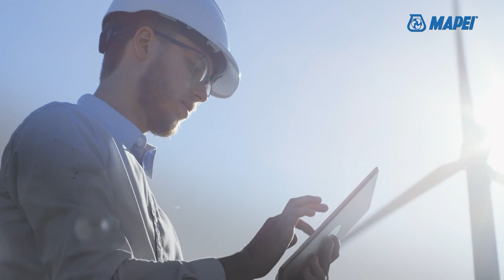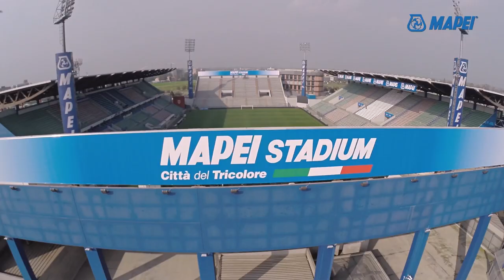MAPEI Group: Corporate video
Established in 1937, MAPEI Group is globally headquartered in Italy with 100 subsidiaries, including 86 plants in 35 countries. MAPEI is the world-leading manufacturer of mortars, grouts, adhesives and complementary products for installing all types of flooring and wall coverings. The company specializes in developing chemical products for every aspect of construction, from waterproofing and structural strengthening to concrete repairs and tunnel building.

to learn more about the world of MAPEI.